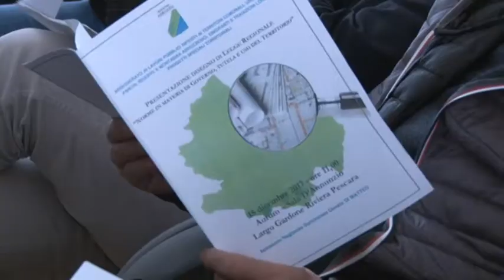La legge regionale sull'uso del territorio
Presentato oggi a Pescara, dall'assessore regionale Donato Di Matteo il disegno di legge regionale in materia di urbanistica, "Norme in materia di governo, tutela e uso del territorio", approvato nei giorni scorsi dalla giunta D'Alfonso